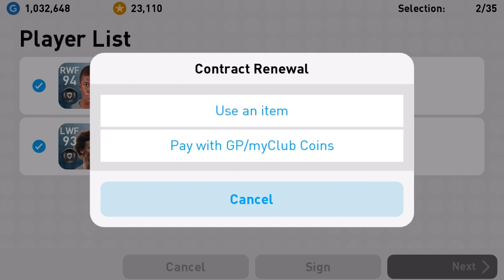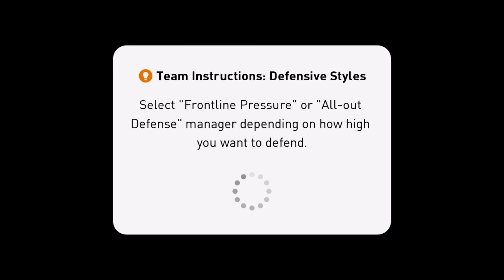Pes Mobile 2019 / Pro Evolution Soccer / Android Gameplay #16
[System Requirements]

[Title Display]